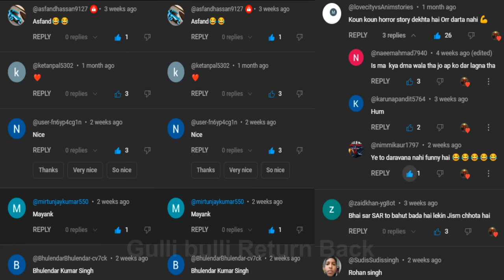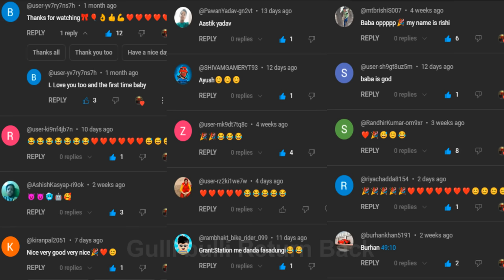Gulli Bulli Evil Nun Part 1 | Evil Nun Horror Story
THIS VIDEOS BACKGROUND MUSIC IS TAKEN FROM YOUTUBE LIBRARY, MYUU AND OTHER YOU TUBE CREATOR

ADDITIONAL KEYWORDS ;

gulli bulli evil nun,
evil nun,
gulli Bulli evil nun part 1,
evil nun part 1
gulli bulli song baba,
gulli gulli,
gulli gulli song,
gulli baba,
gulli bulli song,
gulli bulli horror video baba,
gulli bulli horror video make joke,
horror,
gulli bulli horror video story,
gulli bulli horror video mein,
scary toons,
make joke horror,
gulli bulli return back,
granny house horror story,
gulli bulli scary evil nun,
The nun horror video in hindi,
evil nun animated horror story,
horror joke toons,
gulli bulli horror cartoon,
make joke horror story
make joke haunted,
evil nun video,
gulli bulli funny video horror,
the nun in real life horror story,
gulli bulli video,
make joke hd,
gulli bulli horror video,
make joke wanted,
gulli bulli new episode,
gulli bulli shaun baba,